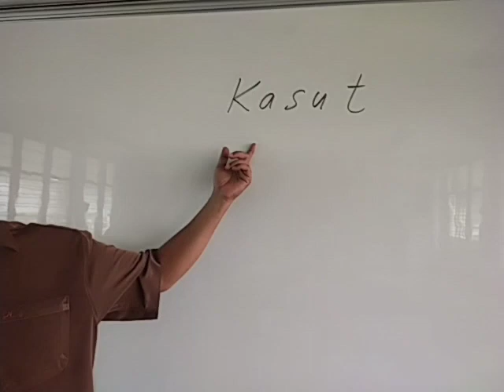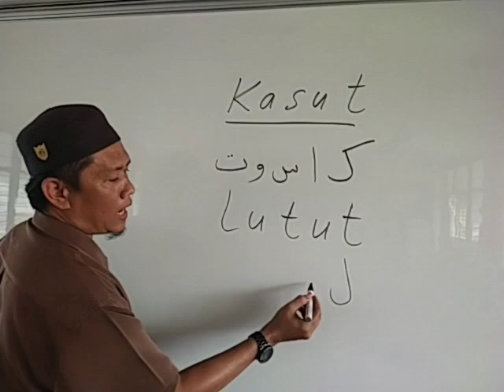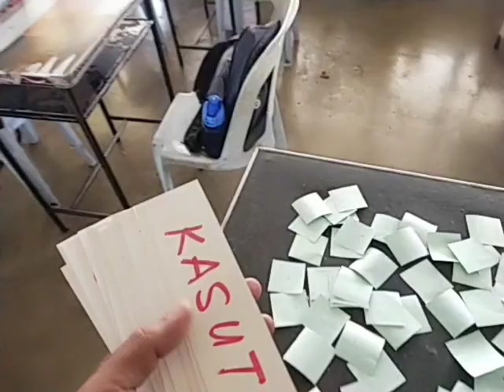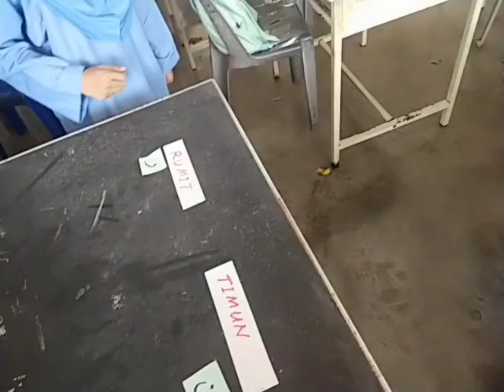Main sambil belajar : Jawikan perkataan Rumi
Subjek : Jawi
Tajuk : Jawikan perkataan
Cara bermain : mencari huruf jawi yg yg betul bg perkataan RUMI yg dipilih secara bergiliran dlm kumpulan sehingga cukup.